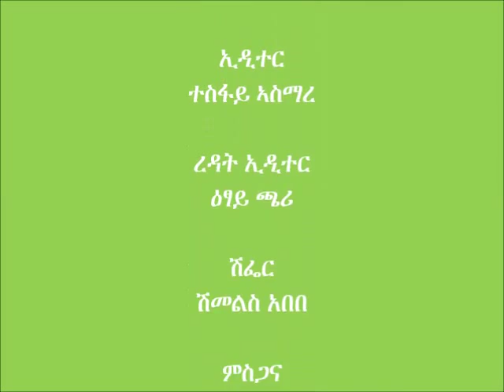raya water conservation